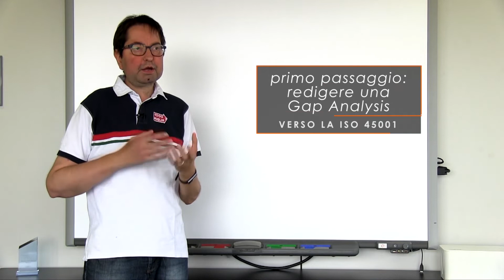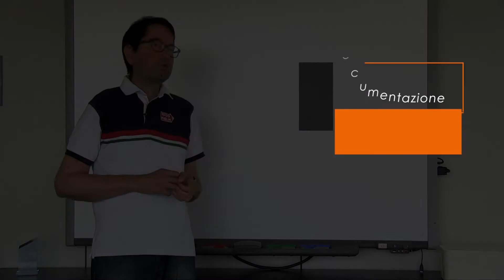La nuova ISO 45001 (parte 1)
5 passaggi per adeguarsi efficacemente alla nuova normativa ISO 45001